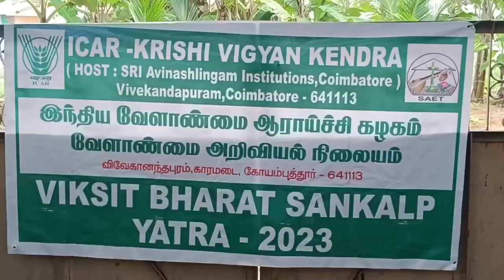MoS VBSY Coimbatore